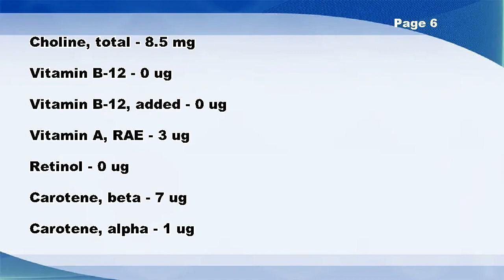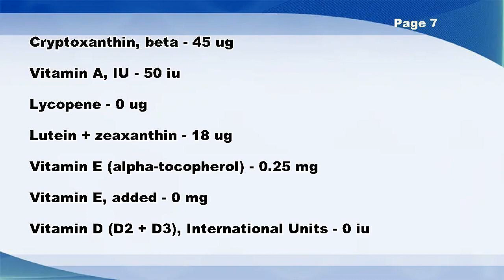Lemon peel, raw - Nutrition Data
Lemon peel, raw -- Nutrition Facts